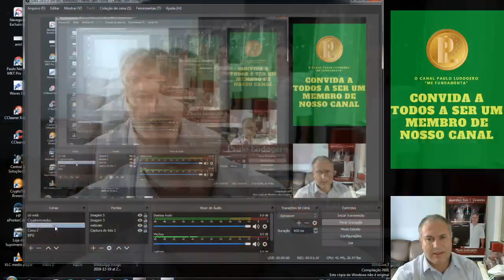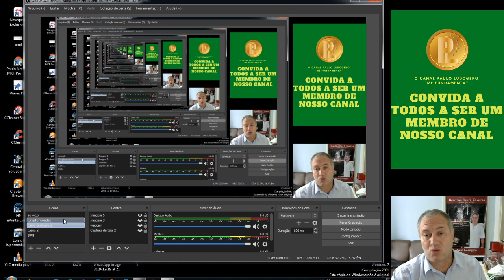#783 Como se proteger no Carnaval???